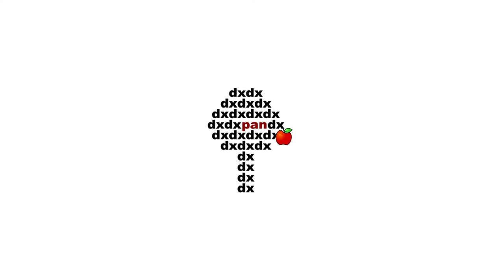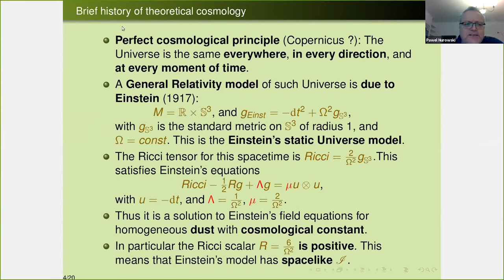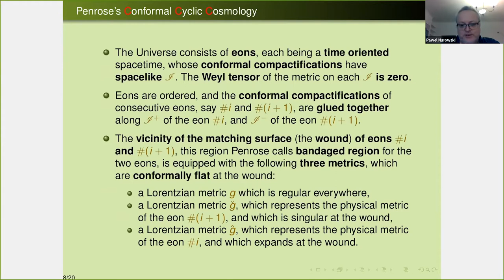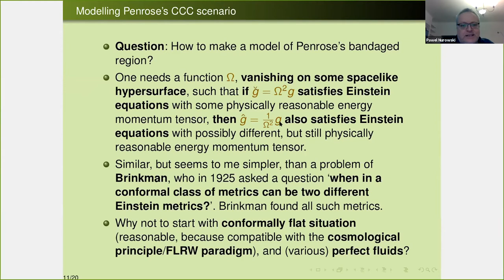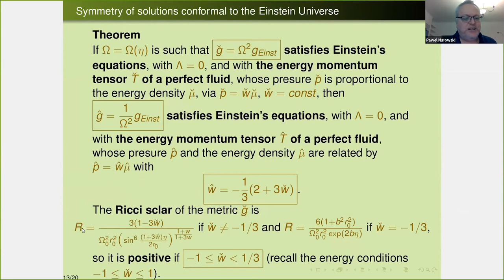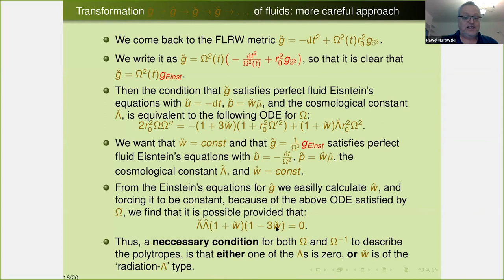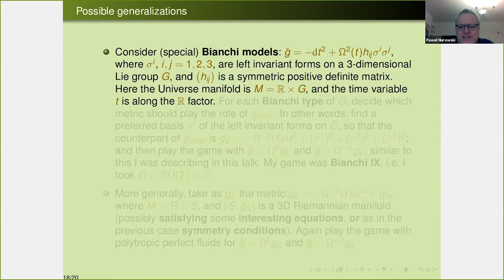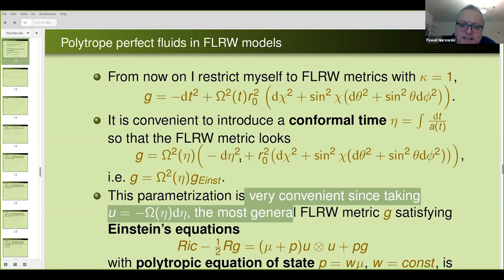Prof.Paweł Nurowski (CTP PAS): Conformal transformations and the beginning of the Universe:Part III.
#4 seminar for the Grieg collaboration project.